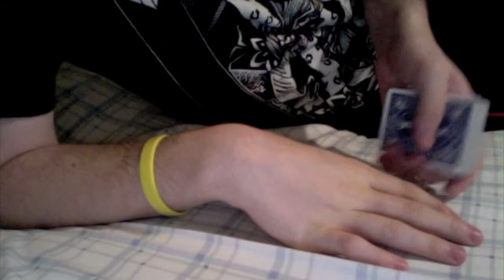Modern Times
Cameron Schneider performing Modern Times.